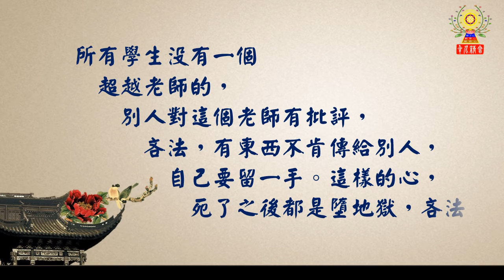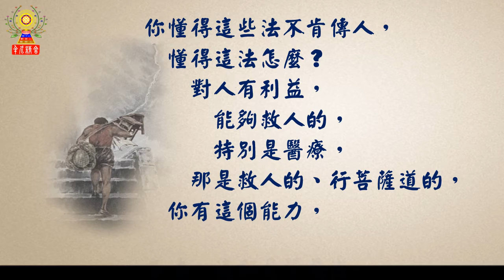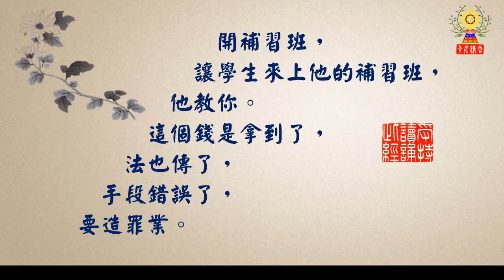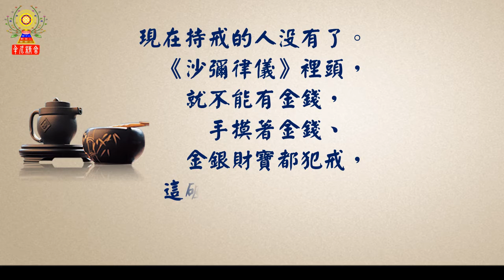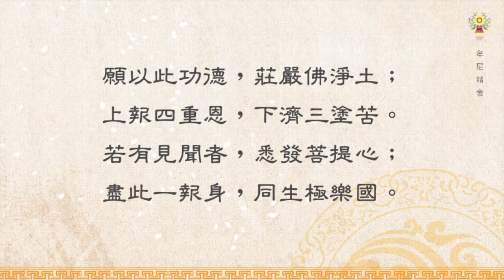淨空法師法語精華─吝財吝法墮惡道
中國人對老師的品德是非常尊重，老師都希望學生超過自己，教學真正有成就。學生超過自己是老師的光榮、老師的榮耀。開補習班，讓學生來上他的補習班，他教你。這個錢是拿到了，法也傳了，手段錯誤了，要造罪業。要如何不墮惡道？
請繼續觀看「淨空法師法語精華─吝財吝法墮惡道」影片。